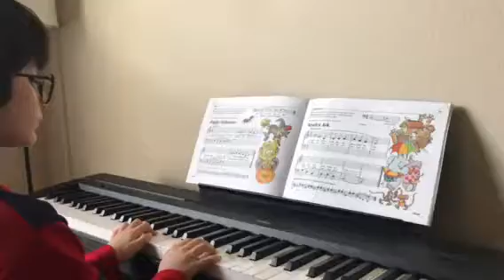Noah's Ark piano